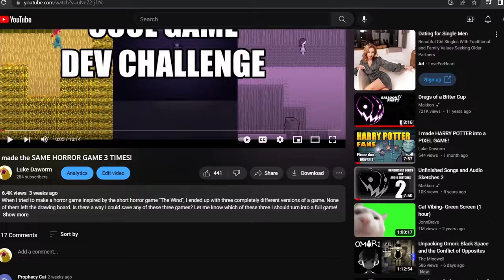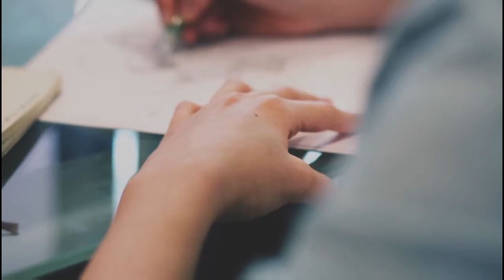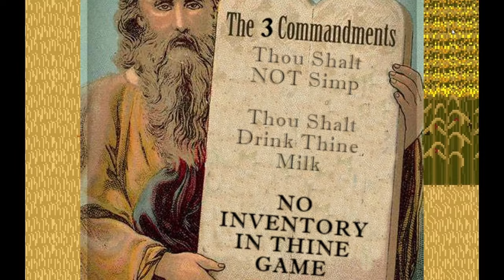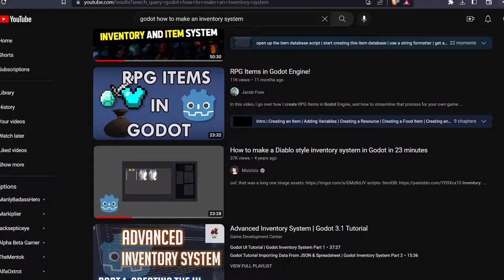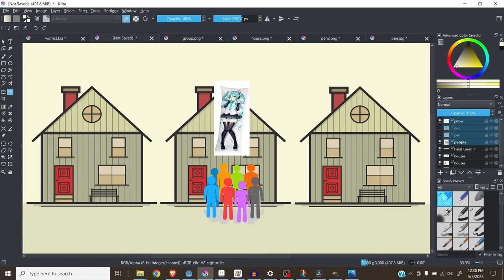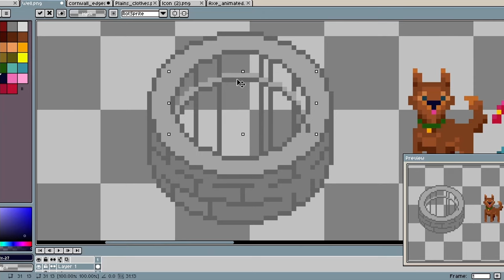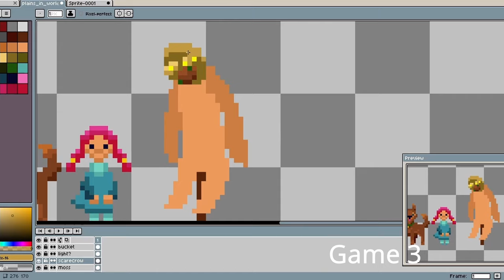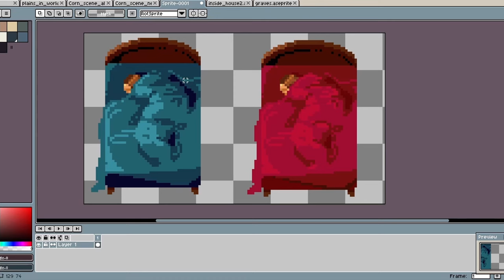I'm making HORROR GAME about Trading with Villagers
While the townsfolk of this strange and isolated farming village slowly starve to death, a little girl tries to live her last days alive by playing one simple game.

The game I've been making about a little girl living in a small village surrounded by walls of corn now has a story and gameplay ideas! If you have any ideas you would like to see added, please let me know!

Edit- I was ignorantly unaware of the current issues regarding AI generated art before I made this video. I have been made aware, and I want to apologize for my usage of it and promise that I will not use it from now on. If anyone is also unaware of the issues regarding AI generated art, I recommend watching this great video by Hello Future Me

0:00 Intro
1:15 Story of the girl
2:58 The gameplay
5:02 Trading game
6:51 Additions to the game
11:20 Outro